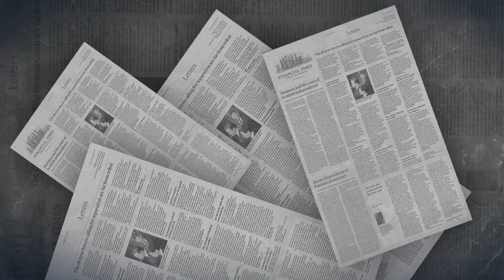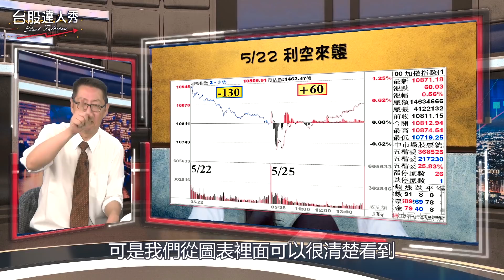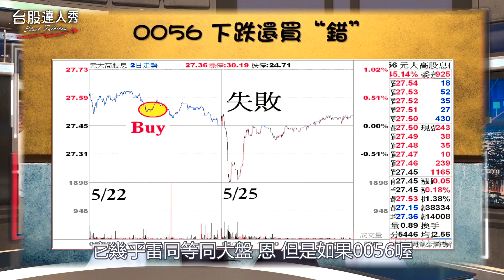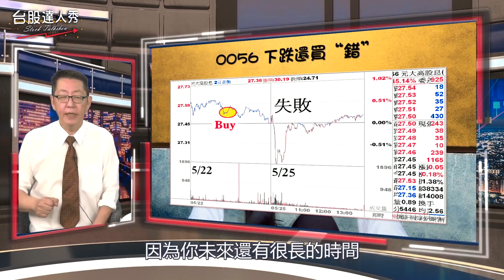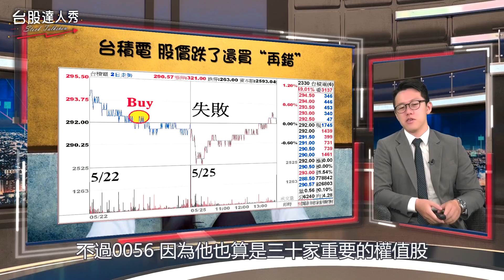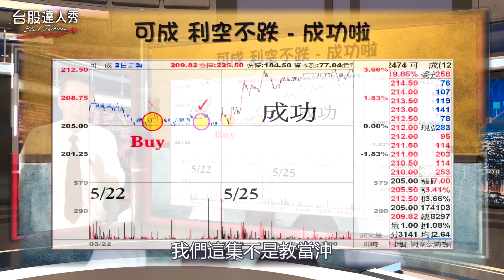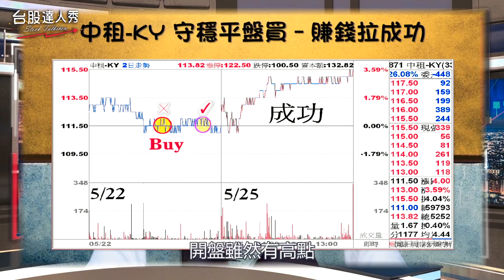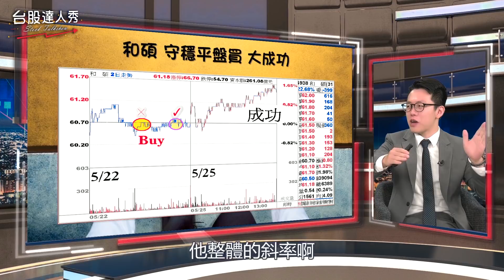【台股達人秀】ep58 隔日沖大成功 跟著做就對了！｜游庭皓｜蕭又銘｜GMoney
做好比對 隔日沖就會大成功

隔日沖的勝率可提高至80~90%
只要挑出可以戰勝利空的股票
怎麼做呢~ 就是技術分析的比對
和誰比呢~ 比大盤、比類股
比什麼呢~ 比開盤、盤中及收盤
怎麼執行呢~ 蕭老師節目中說分明

主持 游庭皓
來賓 蕭又銘